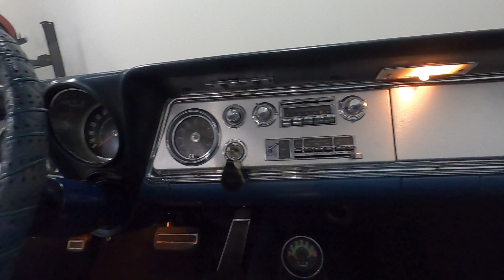121095 1965 Oldsmobile Dynamic 88 Convertible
Beautiful full-sized luxury cruiser with the heart of a muscle car. Exceptionally straight bodywork, beautiful blue bucket seat interior. Upgraded Magnum 500 wheels, custom exhaust. Runs and drives extremely well, ready to cruise!